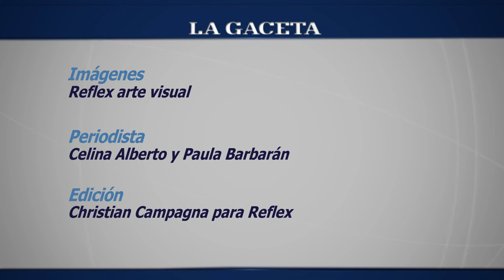LA GACETA te recomienda cuatro películas para ver con los chicos